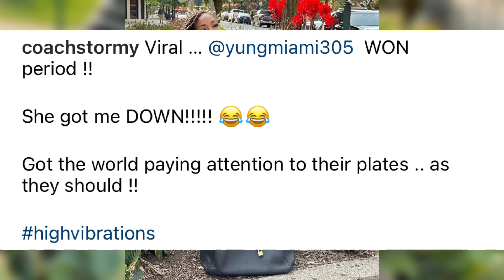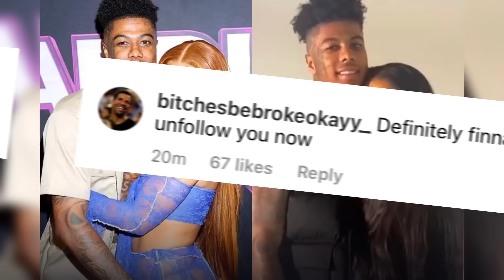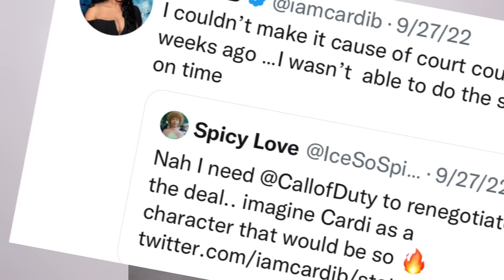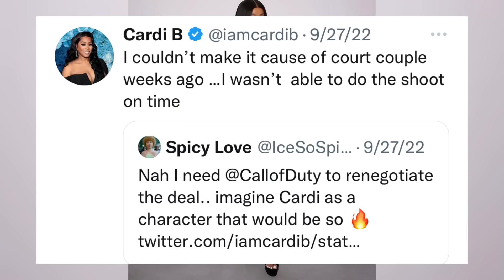Chrisean&Blue TRAILER 🥴🤦🏽‍♀️COACH STORMY”hoodrat plate”Nickiminaj CallOfDuty Deal😍MadonnaOUT🌈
TO JOIN MY CLUBHOUSE

THANKS SO MUCH FOR YOUR SUPPORT FLAWLESSLY 🤴’s AND QUEEN 🫅’s😘🤞UU

PLEASE BE ADVISED THAT I ONLY DO FREE PROMO FOR COMPANIES THAT SEND THERE PRODUCT! If I like it I will give you a shout out !❤️💯